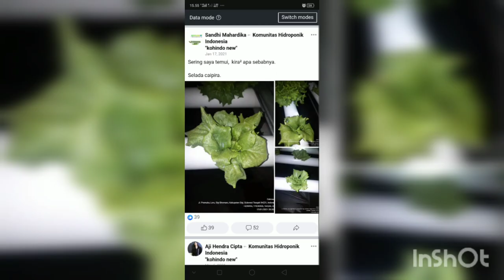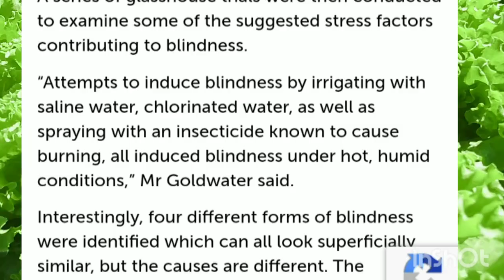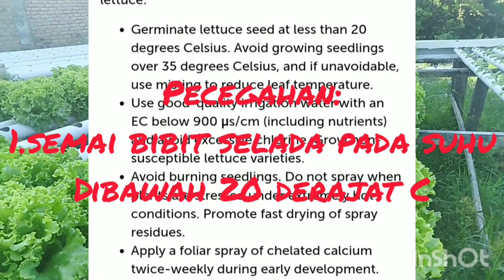Penyebab dan cara mencegah kuntet atau blindness pada selada caipira,maritima dan anizel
mengetahui faktor utama penyebab kuntet pada beberapa jenis selada dan cara mencegah kuntet atau blindness, ditandai dg daun selada menebal dan keras...

kuntet pada selada,kuntet pada selada caipira,selada caipira kerdil,blindness,multiple heading,mengatasi kuntet pada selada,cara mencegah kuntet pada selada